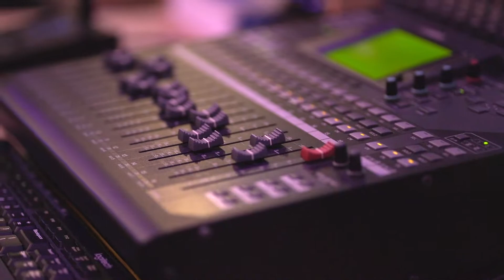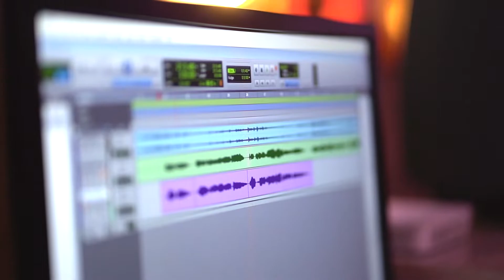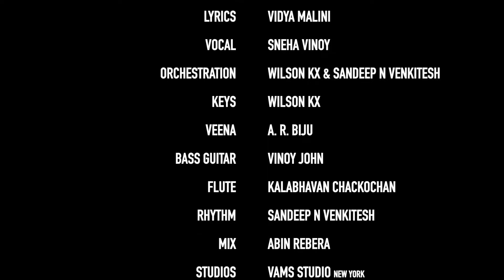Nanmathan Velichame | Sneha Vinoy | VinoyJohn | Malayalam Christian Devotional Songs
Nanmathan Velichame
Lyrics: Vidya Malini C. M
Singer: Sneha Vinoy